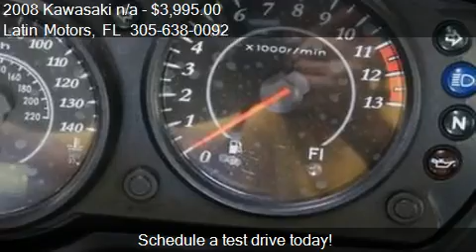2008 Kawasaki n/a - for sale in Miami, FL 33142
Latin Motors
3199 NW 36th Street

Come test drive this 2008 Kawasaki n/a  for sale in Miami, FL.